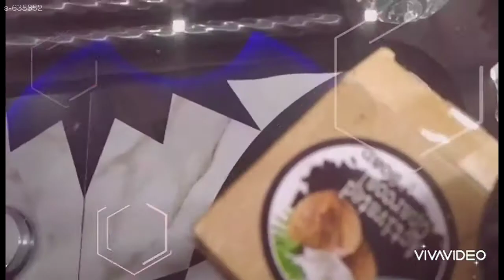Unique Premium Soap Comb of Charcoal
Bath Soap
It Has 2 Piece Of Charcoal Soap
Ingredients
Olive oil,Coconut oil,Castro oil,Vit e,Glycerin ,Sucrose ,Aqua,Lye
1 Prevents Signs Of Aging
2 Reduces Pigmentation And Blemishes
3 Moisturizes Dry Skin
4.Gives a bright and pink complexion
5.Cures dark circles
6.Gives a smooth silky skin
7.Prevents wrinkles
8.Provides acne and pimple free skin